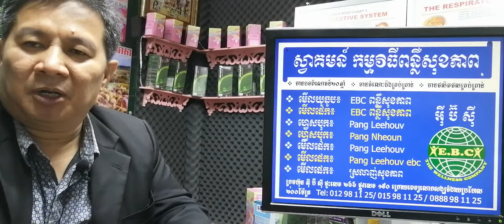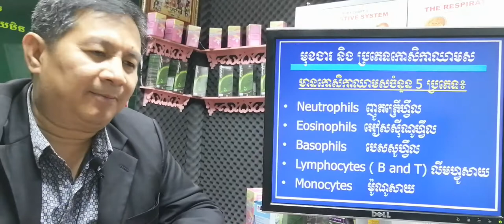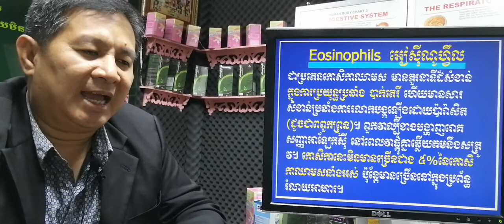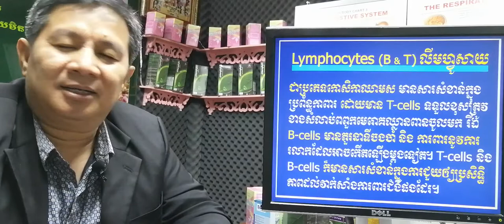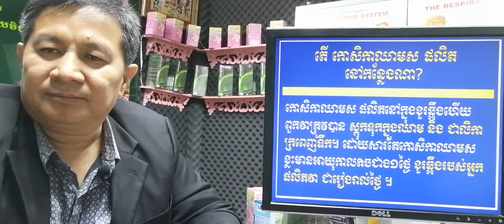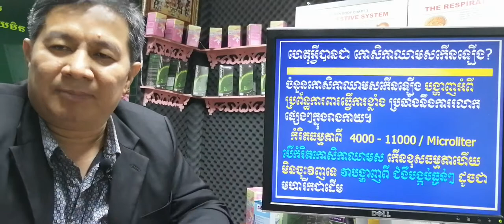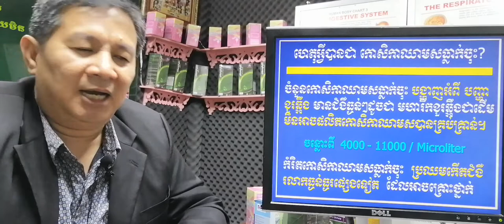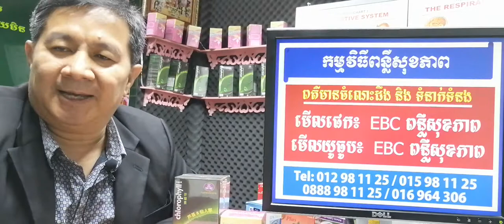EBC ពន្លឺសុខភាព - កោសិកាឈាមស និង ជំងឺដែលទាក់ទង - English (Pang Leehouv)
កោសិកាឈាមស និង ជំងឺដែលទាក់ទងពន្យល់បកស្រាយដោយលោកគ្រូ ប៉ាង លីហ៊ៅ (Pang Leehouv) តំណាងក្រុមហ៊ុន អ៊ីប៊ីស៊ី (EBC)